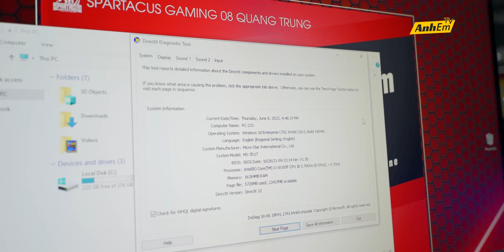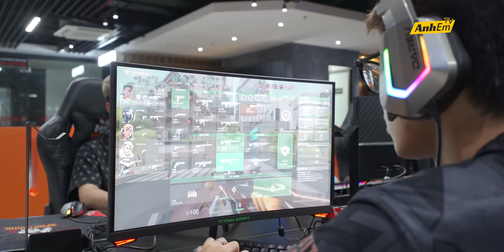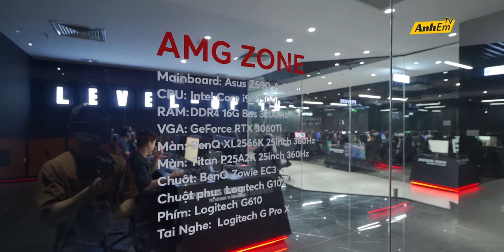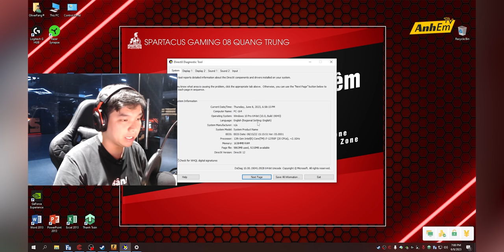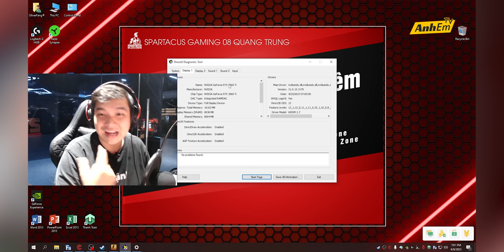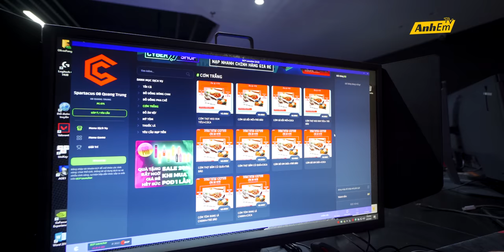REVIEW QUÁN NET SIÊU TO KHỔNG LỒ !!!! - SPARTACUS